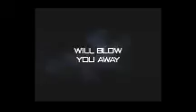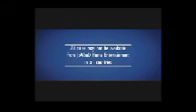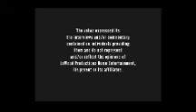Opening To Death Race 2008 DVD